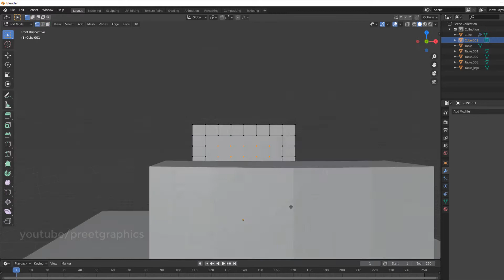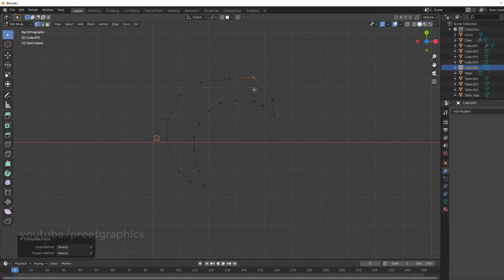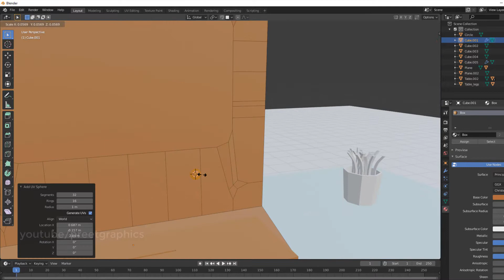Low Poly Scene Speed Art - Blender 2.8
Blender Tutorial Series for Beginners is on the way.